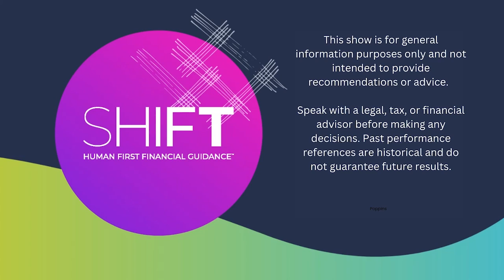Reverse Mortgages: Update Your Thinking